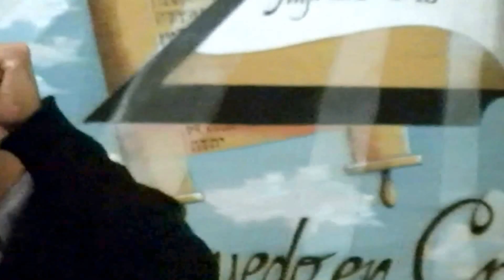Sendas de Amor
Pastor Mario Manfredi y su familia